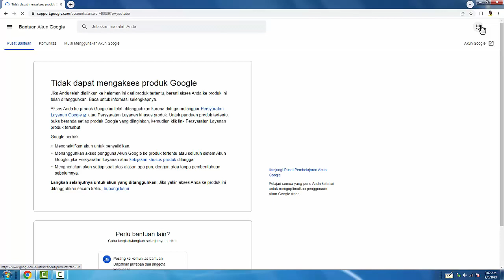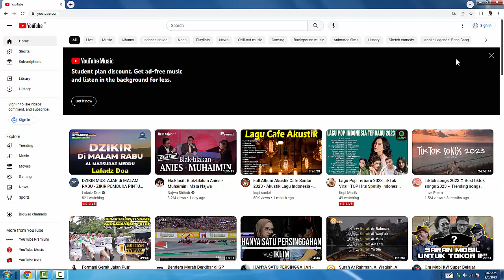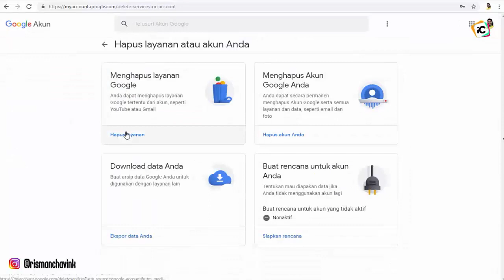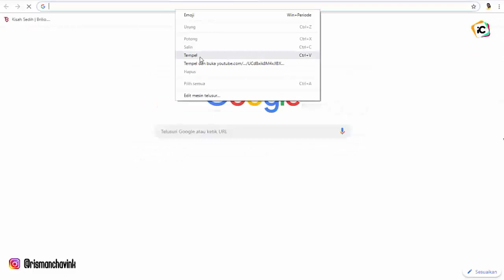Cara Menemukan Akun Youtube Yang Di Suspend Permanen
Akun Youtube di Suspend Permanen, nah tentunya ada alasan kenapa pihak youtube sampai menghapus channel youtube kalian  jadi jika kalian menerima penghapusan video sampai 3 kali otomatis akun youtube kalian di suspend, selamanya dan tidak bisa diakses. kemudian jika kalian melanggar kebijakan youtube dengan menerima teguran komunitas sampai 3 kali juga otomatis channel youtube kalian di suspend juga. jadi untuk melakukan banding suspend youtube salah satu syarat nya adalah harus melampirkan URL link channel youtube kalian.